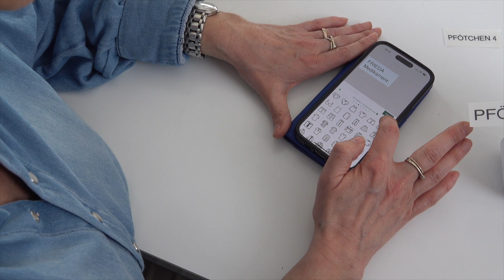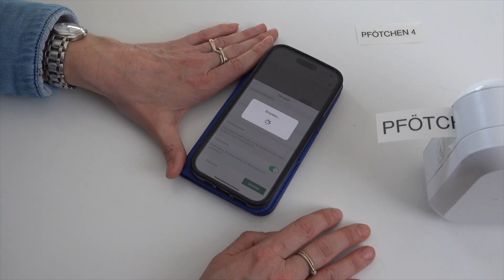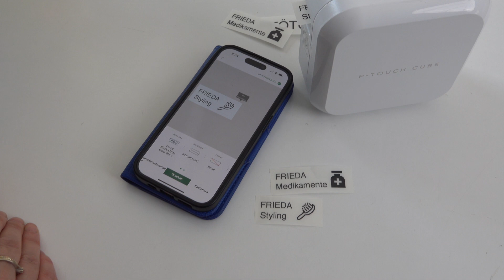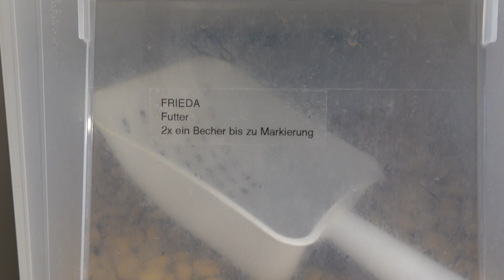🐾🐶 Leben mit Hund: Tipps für einen organisierten und stressfreien Alltag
In diesem Video zeige ich dir, wie du alle wichtigen Dinge für deinen Hund effizient organisieren kannst, damit auch im Notfall alles parat ist - von Spielzeug und Leckerlis bis hin zu Pflegeartikeln und Medikamenten. Meine besten Tipps und Tricks, um einen funktionalen und ordentlichen Bereich für deinen vierbeinigen Freund zu schaffen und dein Zuhause sauber und aufgeräumt zu halten. Verabschiede dich von chaotischen Hunde-Ecken und begrüße ein gut organisiertes Haustier-Paradies!

⬇️ Was dich sonst noch interessieren könntet ⬇️

Du möchtest es noch mehr Tipps zum Thema Ordnung oder liebst sie so wie ich? ✅

♥️♥️ Du liest gerne? Hier findet du alle meine Bücher zum Thema Ordnung & Haushalt

♥️♥️ Viele Produkte, die du hier siehst, bekommst du hier*

00:00 Introduction
03:04 Leinenchaos beseitigen
05:55 Gassi für alle
07:29 Kennzeichnung ist alles
10:00 Der ganze Kram
11:31 Mediakmente für den Notfall
12:00 Beschriftung!
15:45 Futter & Goodies
17:35 Spielzeug